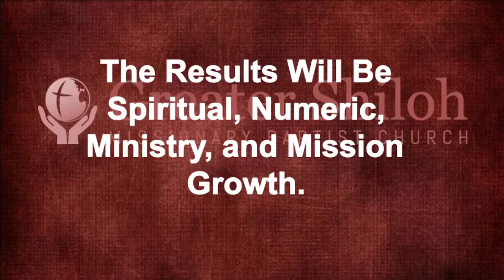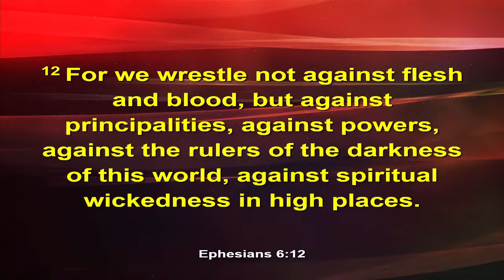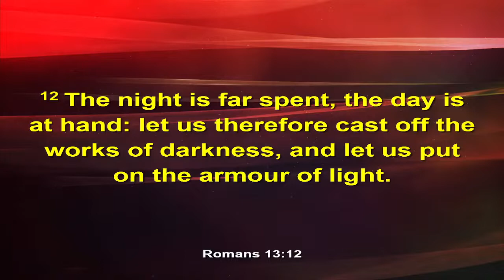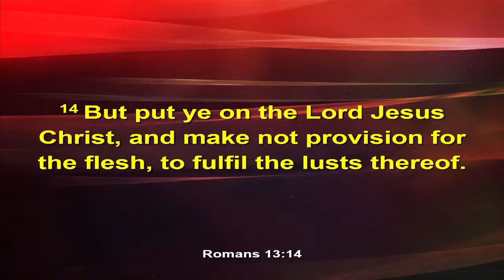10:45 AM Sunday Worship Service - 09/18/2022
Subject: "The Results of an Uncompromised Life"
Text: Daniel 1:1-9
Dr. Michael W. Wesley, Sr.